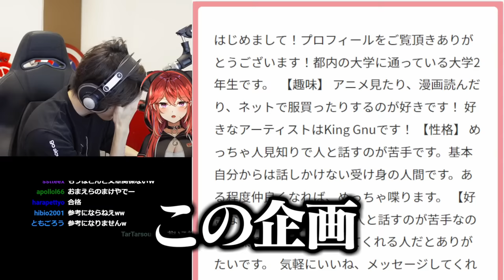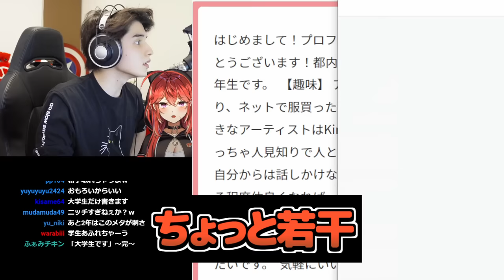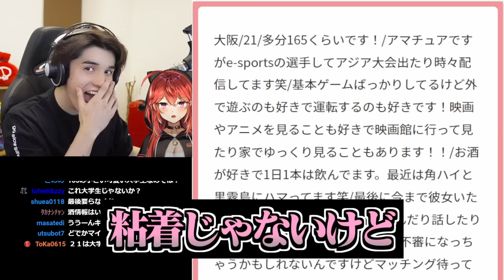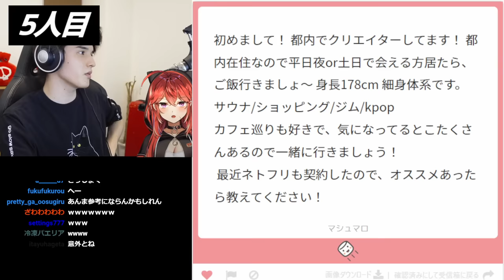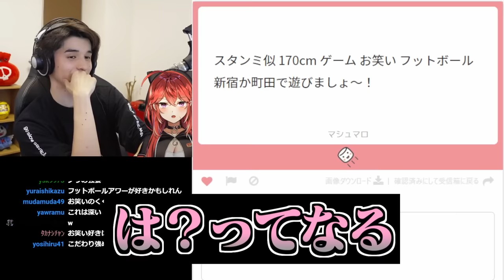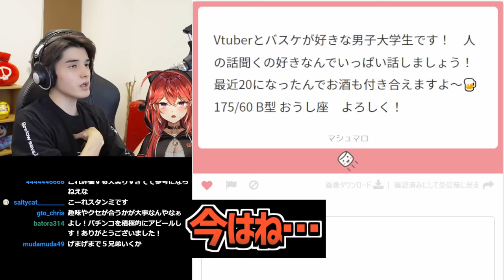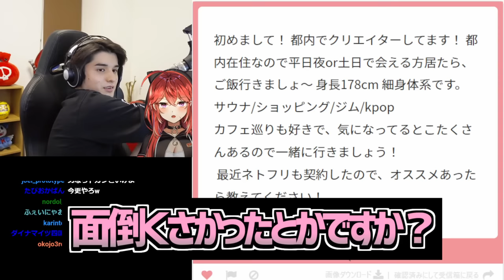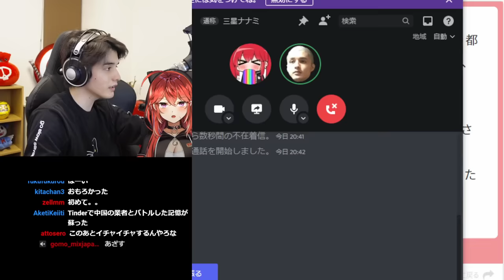コラボ企画が数分で崩壊したので、「三星ナナミとTinderで出会う方法」を本人から教えてもらうスタンミじゃぱん【雑談】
◆次の動画で使わせていただくマシュマロを募集しています！
お題「人生で一番恥ずかしかった話」
↓こちらから送ってください↓